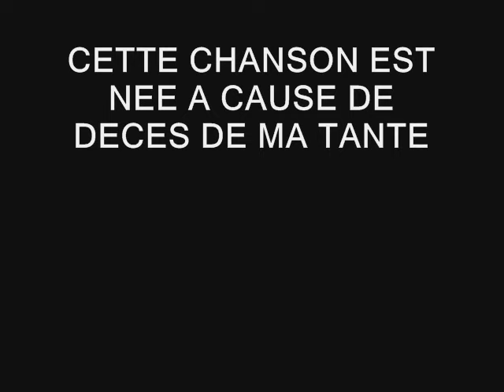SALEM ALIKOUM PAR KROUR 2016